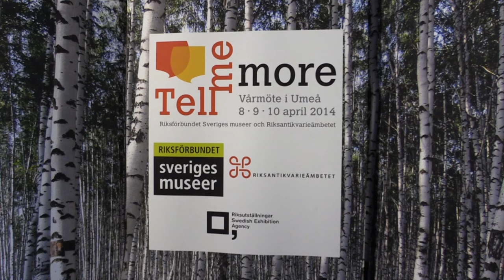Vårmöte 2014 - Lars Amréus och Robert Olsson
Lars Amréus och Robert Olsson samtalar om det gemensamma och samverkande Vårmötet. Den 8-10 april arrangeras Vårmöte 2014 -- Tell Me More i Umeå. Mer än 530 deltagare kommer till Umeå för att under tre dagar delta i seminarier, föredrag och spännande samtal.